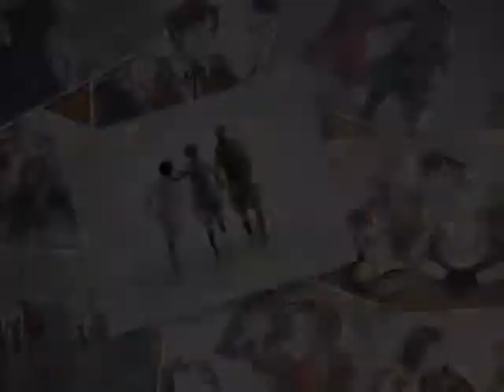Try (APH) By Pink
I know that I haven't posted anything in quite some time, and I feel bad about that. I was busy and couldn't, but to make up for it, I've made a new video!